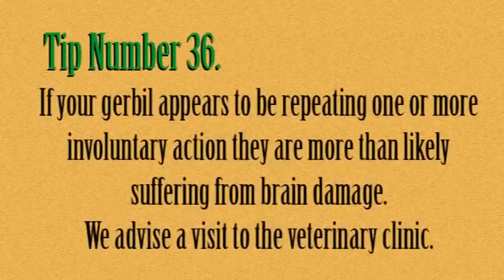Gerbil Movie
a one day animation made in flash, illustrator, photoshop and edited in premier